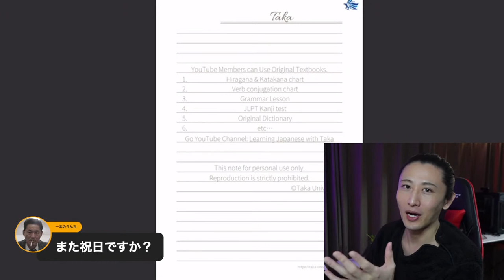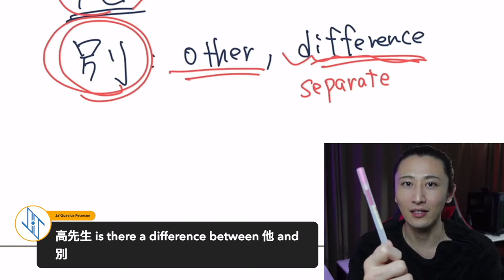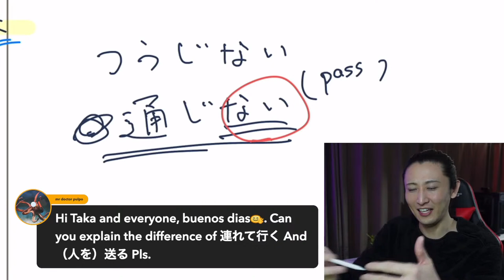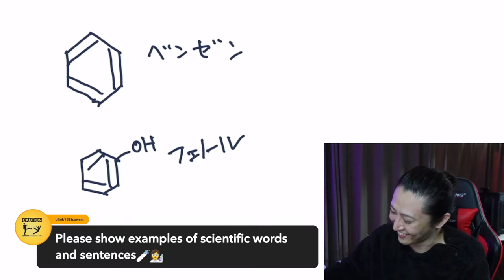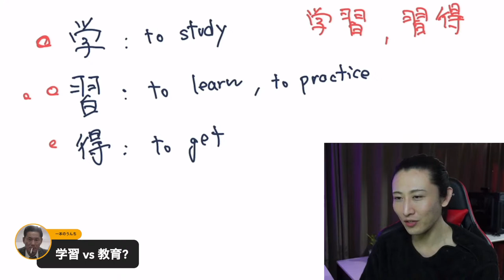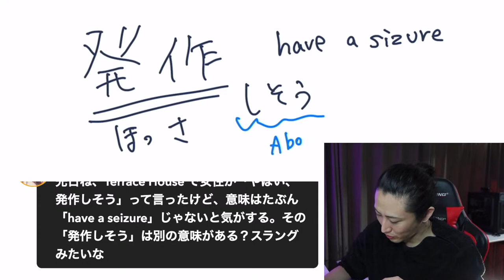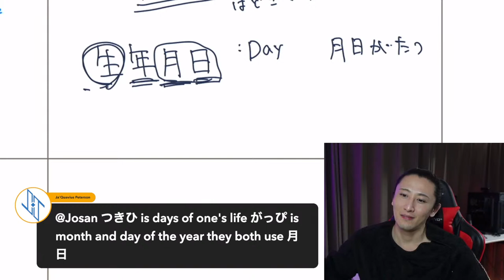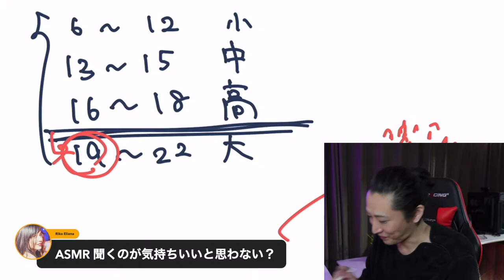🔴 [JPN/ENG] Japanese Q&A Live streaming for All Japanese Learners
Please feel free to let me know your question in the comment section.
Japanese Grammar/Vocabulary/Kanji/Culture etc...

☆★Youtube Membership★☆
It's affordable than the Starbucks latte.
1. Free Access to my original textbook
2. Join Zoom meeting
3. You can use the original badge
etc...

I can make more Japanese lessons.

Hello-talk ID→@me_taka_88910